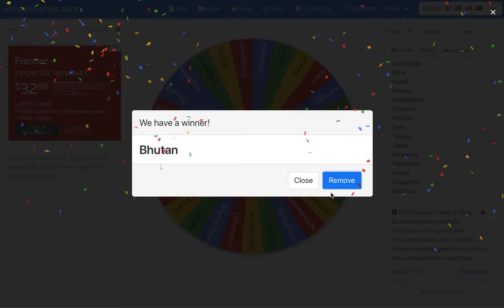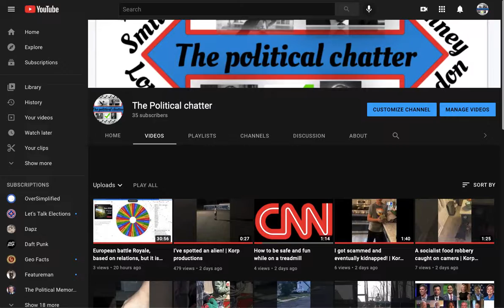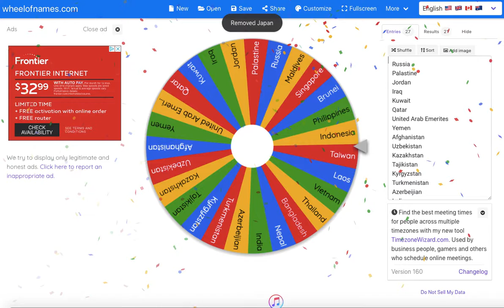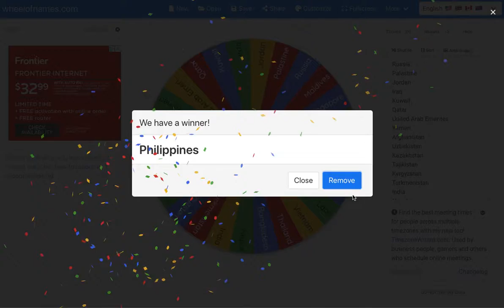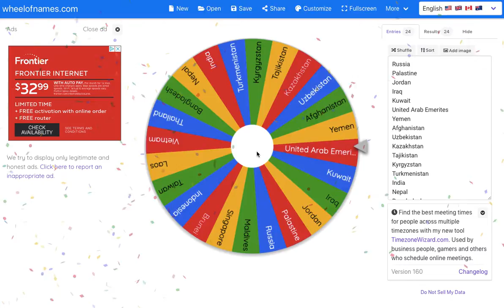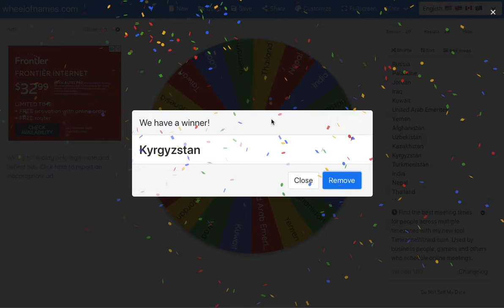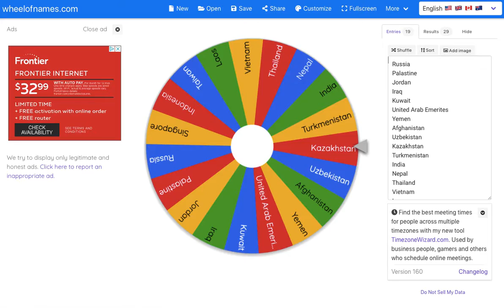Asian battle Royale, based on relations, part 2 of 3